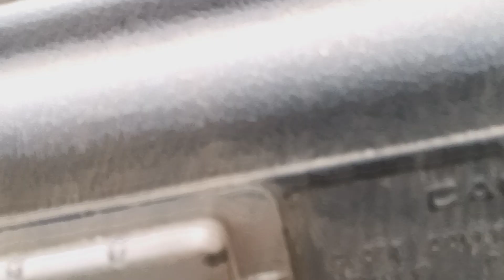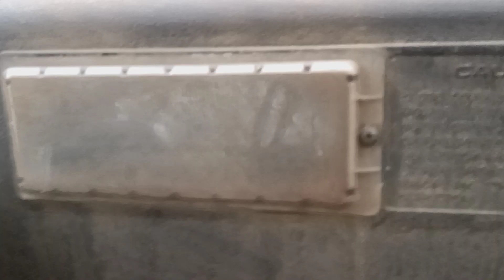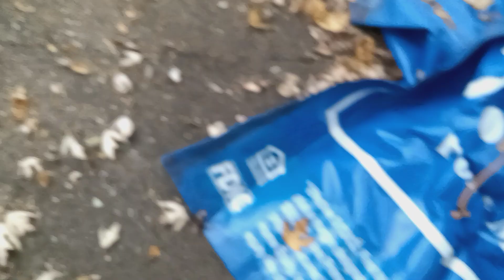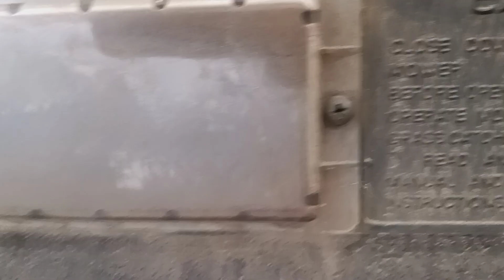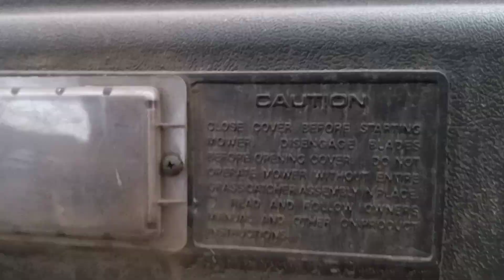Murray part two bagging leaves